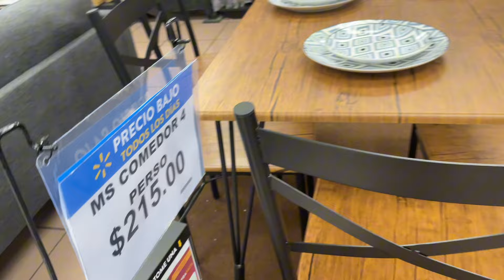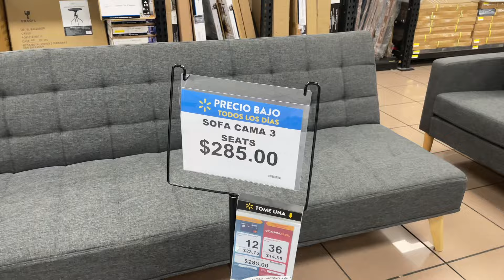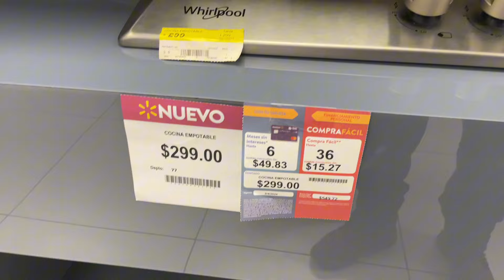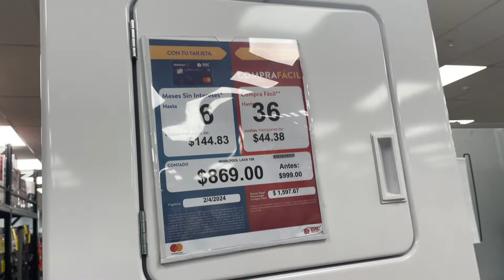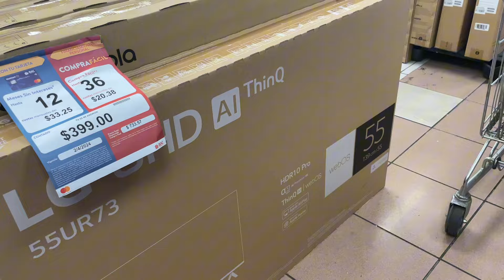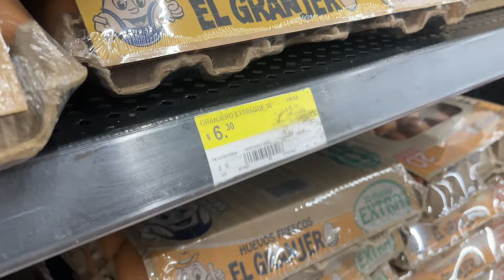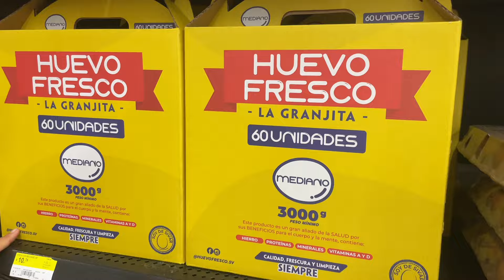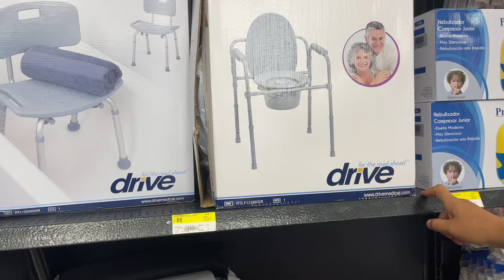Recorrido por Walmart El Salvador: Precios y productos🇸🇻🇸🇻